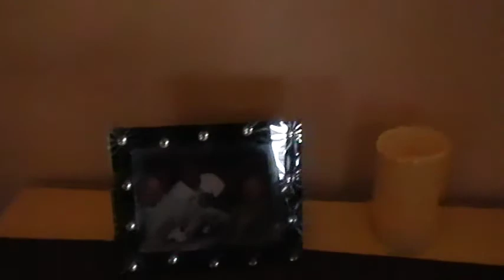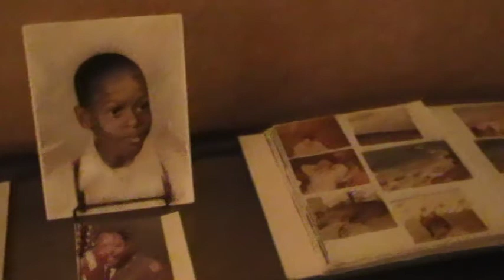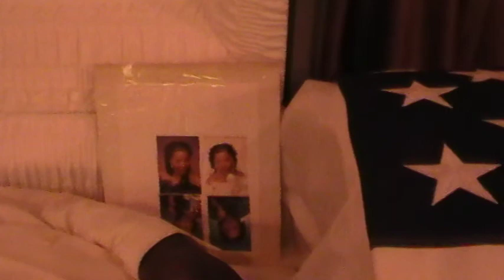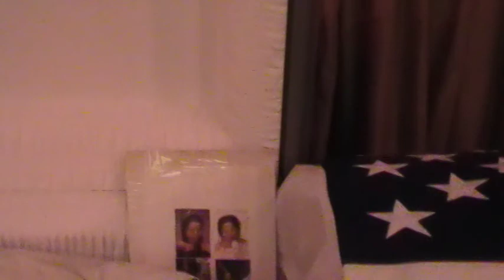Petty Officer First Class Johnny Spicer at the Palm Mortuary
Johnny Spicer
(BIG JOHN)
Navy Patty Officers First Class Retired
2/14/53 to 11/8/17

Johnny always put others before himself; he is a gentle GIANT of a man.

Thank you for helping making Johnny’s journey outstanding,,

Escorts:
Patriot Riders (Rick Foulon)
Marine Riders
Bandidos Motorcycle Club (Pirate Mike Edwards)

Ceremony:
US Navy Color Guards
US Navy 21 Gun Salute
US Navy Taps

Chaplain:
Dave Jochman USMC

Minister:
John Moore USA

Officiator:
Andre Haynes

Guest Speaker:
Roger Tobler Former Mayor of Boulder City

Pole Barriers:
Jason Brooks USMC
Steve Sanson Jr. USA
Bernard Brooks USMC
Robert Foust USA
Rob Lauer USA

Video camera;
Real Water (Rudy Morales)